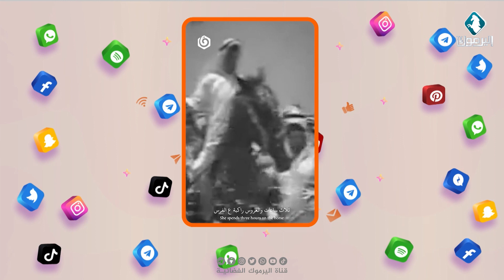متداول – دحية سعد جابر وأهزوجة المسنة من مخيم الزرقاء